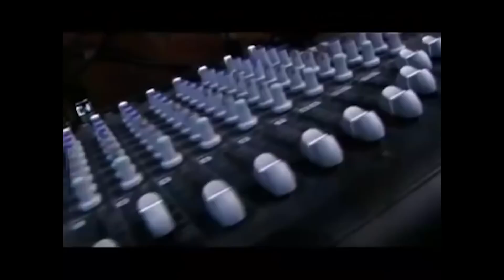AM FACUT WIN PE SPAWN ISLAND ? *IMPOSIBIL*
Support a creator : Spazzy693

Moderator --- 5 euro ( dintr-o bucata ) Sau fi activ, ajuta chatu si nu ma intreba de moderator.
Promovare --- 5 euro ( dintr-o bucata )
AD -   Daca  faci filmare in care sa se vada ca cumperi ceva din itemshop in valoare de peste 500vbucks cu codul `Spazzy693` iar apoi iesi din shop pentru a sti eu ca nu dai `cancel purchase` si imi trimiti pe instagram te adaug la prieteni. (totul sa se vada pe filmare + mesaj cu numele)
AD - Primesc membrii canalului.
1v1- Doar cu membrii de la `baiat de baiat` in sus.